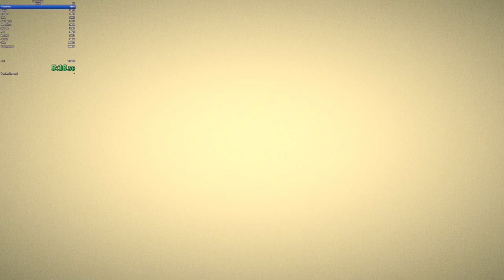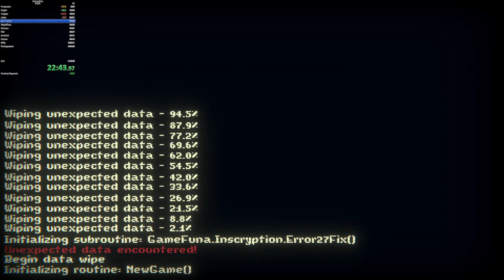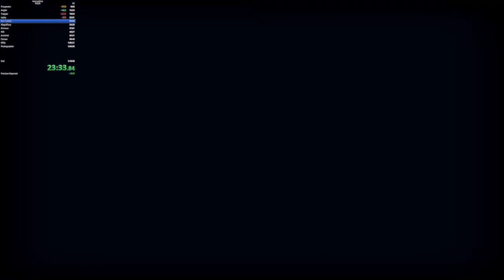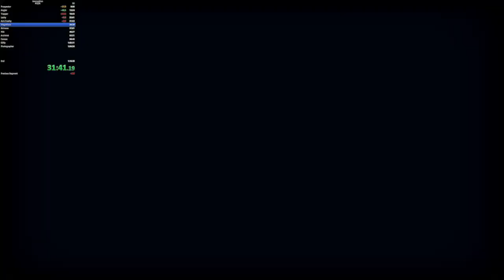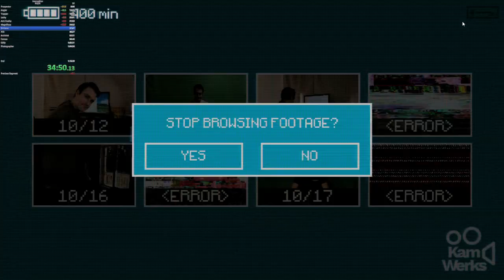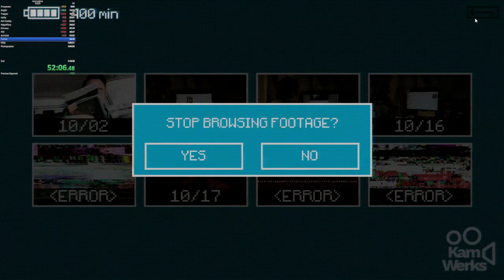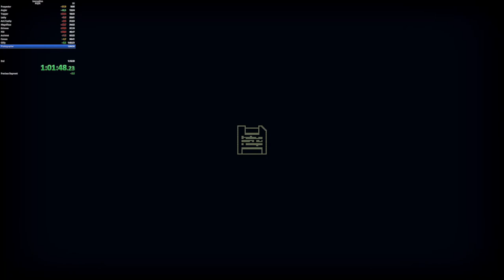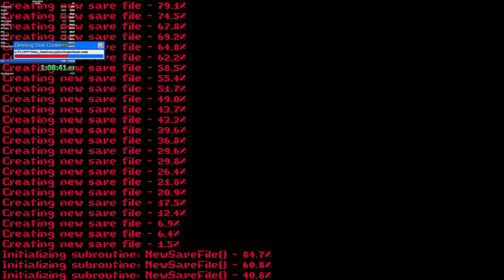Inscryption - Any% Speedrun 1:15:25 (Former World Record)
Subtitles for explanation in act 1 and in act 2 now.